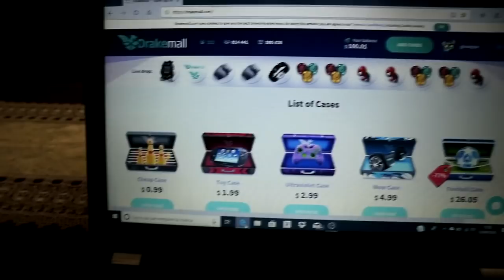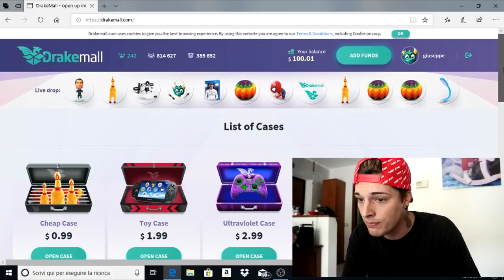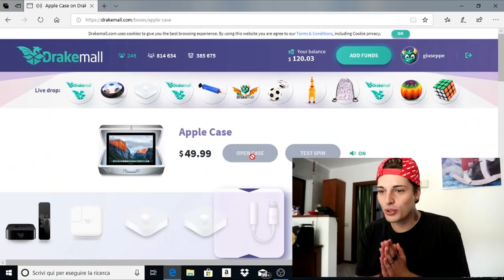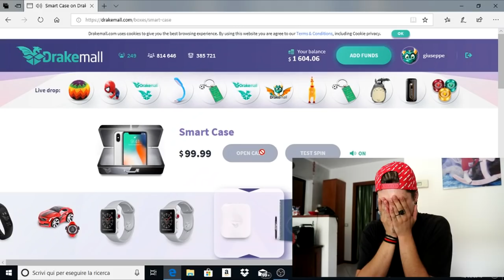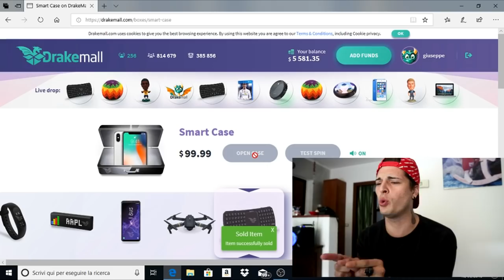HO VINTO UN IPHONE X GIOCANDO A UNA ROULETTE ! *assurdo*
Buonday ! Benvenuti in questo nuovo video! Oggi proverò insieme a voi a vincere un IPhone X GRATIS !

Miniatura di: Gabriele.maone